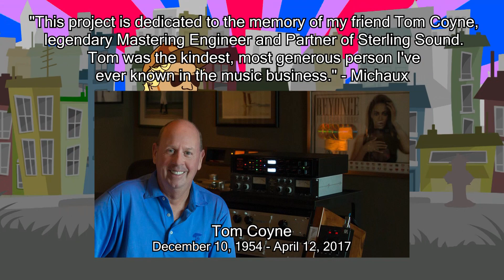Live Funk & Soulful Smooth R&B Music: Perry Lowe - Michaux TV Episode 4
Michaux TV Season 1, Episode 4: Perry Lowe
for our band / artist lineup!
For our fourth episode of Michaux TV, we bring you Perry Lowe, a smoooooooth R&B singer who drips with REAL SOUL! Perry's music is reminiscent of 80's and 90's R&B legends such as Alexander O'Neal. Also featured is Michaux singing his original funk song "Resti 2 tion."